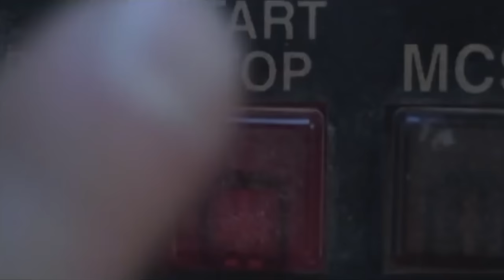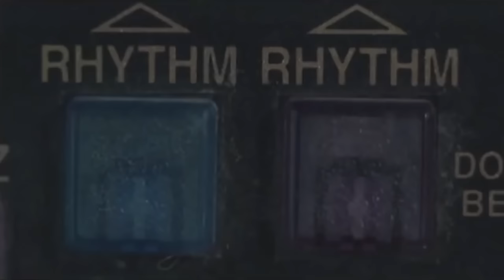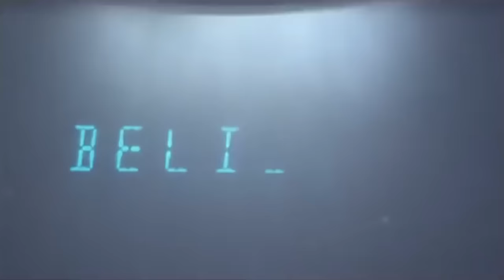Owl City - Megalovania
I put Vevo in the thumbnail to see if I would get more views. It appears to be working.

Edit: Wow, it REALLY worked, holy shit